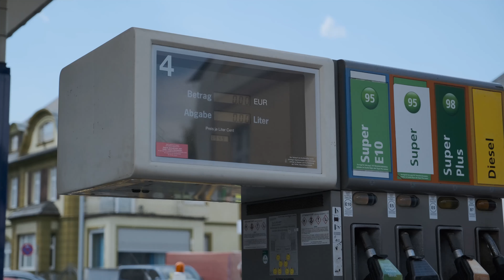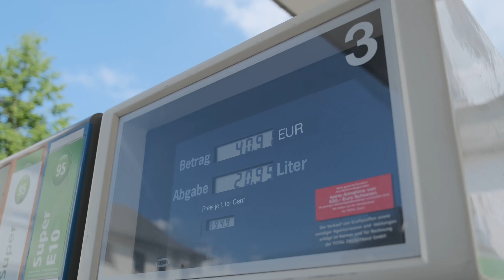ADAC Tipps fürs Spritsparen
Die Kraftstoffpreise klettern auf Rekordhöhe. Sparen ist angesagt, doch wie? Mit einfachen Tipps können Autofahrerinnen und Autofahrer bis zu 20 Prozent Kraftstoff sparen.

In einer neuen Folge ,Fuss vom Gas' hat unser Verkehrsexperte Herbert Fuss Tipps zum Spritsparen für euch 👇

Tipp 1: Fahrweise
Bremsen vergeudet Energie und ruckartig Gas geben verbraucht viel Sprit. Wer zügig beschleunigt, bei einer Drehzahl von ca. 2000 U/min in den nächsthöheren Gang schaltet und bei niedrigen Drehzahlen die Geschwindigkeit behält, fährt energiesparend. Es lohnt sich, vorausschauend zu fahren: zum Beispiel vor einer roten Ampel frühzeitig vom Gas gehen, das Auto bei eingelegtem Gang ausrollen lassen und so lang wie möglich die Motorbremswirkung nutzen.

Tipp 2: Unnötige Verbraucher ausschalten
Belüftung, Klimaanlage, Sitzheizung, Front- und Heckscheibenheizung beziehen ihre Energie aus dem Bordnetz und sollten nur so lang eingeschaltet sein, wie man sie wirklich braucht.

Tipp 3: Kurze Strecken vermeiden
Andauernde Kurzstrecken erhöhen den Verbrauch und strapazieren Technik sowie Geldbeutel. Wer sparen will, kombiniert beispielsweise mehrere Einzelfahrten zu einer längeren Fahrt. Für kurze Strecken innerhalb des Ortes empfiehlt es sich, das Fahrrad zu nutzen oder zu Fuß zu gehen.

Tipp 4: Gewicht reduzieren
Jeder unnötige Ballast im Auto bedeutet ein höheres Gesamtgewicht und kostet Kraftstoff. Beginnend beim Kleinkram bis hin zu Getränkekisten oder Dachbox vom Skiurlaub – was nicht gebraucht wird, schnell ausräumen oder abmontieren.

Tipp 5: Luftdruck
Ein zu niedriger Luftdruck in den Reifen erhöht den Spritverbrauch. Schon geringe Abweichungen von 0,3 bar steigern den Rollwiderstand und sorgen für unnötigen Mehrverbrauch.

Tipp 6: Spritpreise vergleichen
Die Kraftstoffpreise schwanken im Tagesverlauf stark. Am teuersten ist es in den Morgenstunden ab 7 Uhr und zum Feierabendverkehr. Am günstigsten in den Abendstunden. Die ADAC Spritpreise App hat die aktuellen Kraftstoffpreise im Blick, manchmal lohnt sich ein kleiner Umweg zu einer anderen, günstigeren Tankstelle.